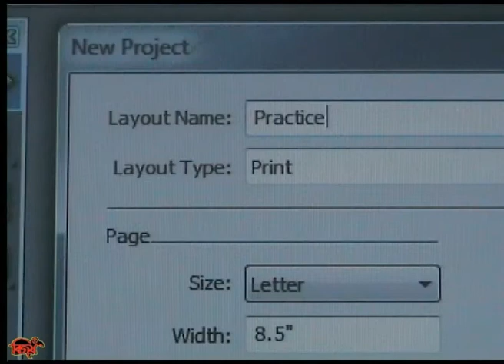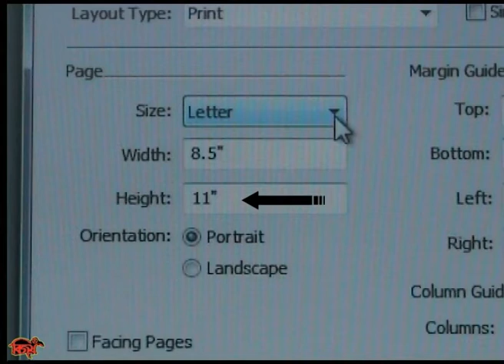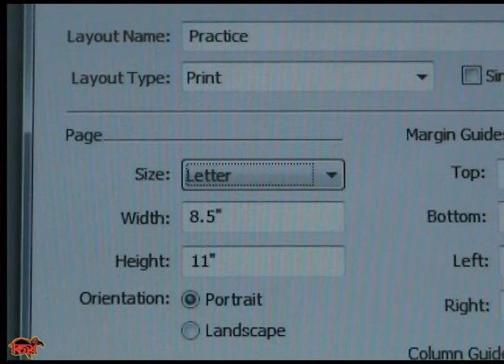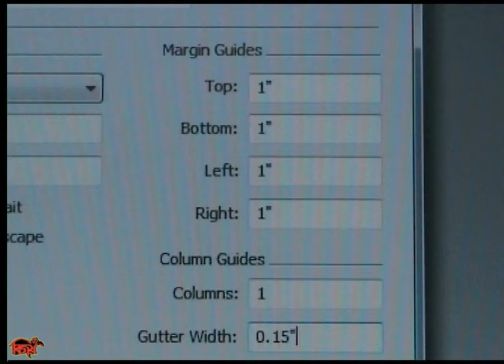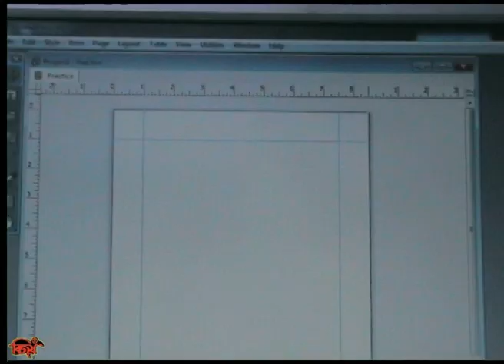নিউ প্রোজেক্ট ডায়লগ বক্স পূরণ করা